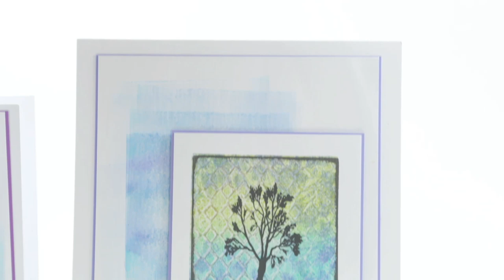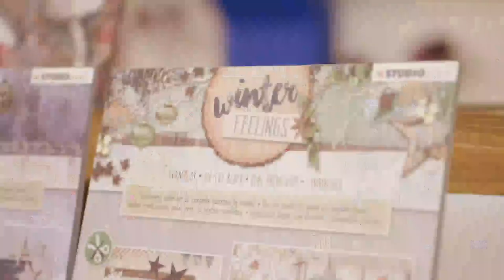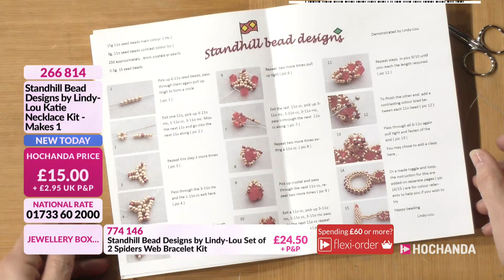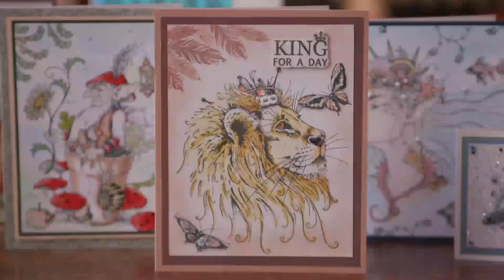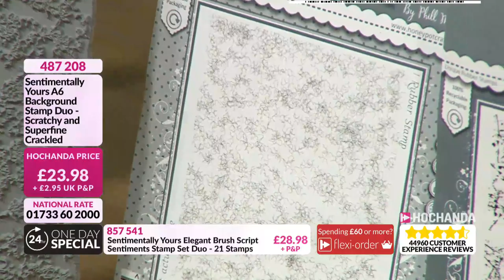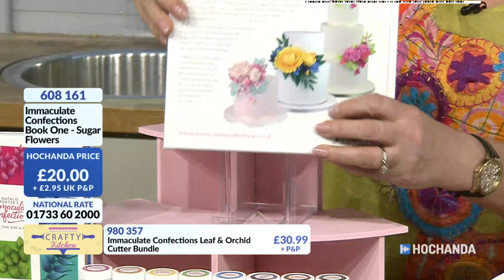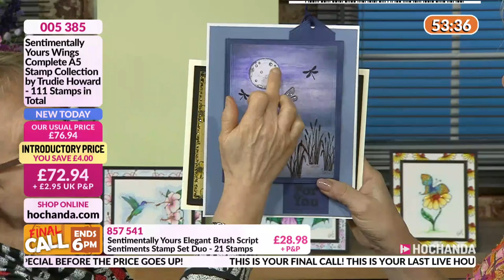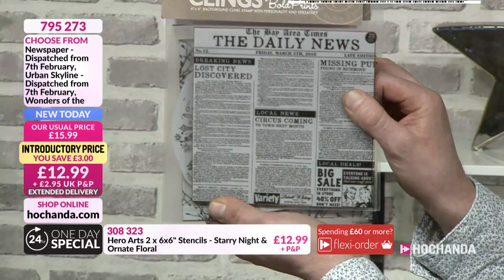Sentimentally Yours, Crafty Yourself Silly, Daisy Mae Design and more Crafting at Hochanda